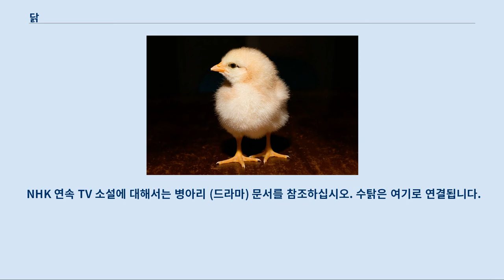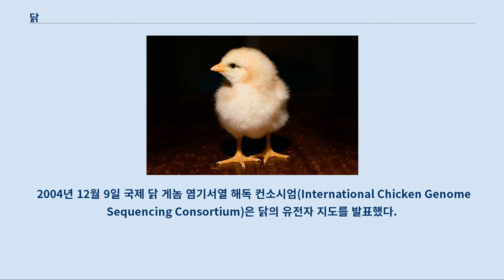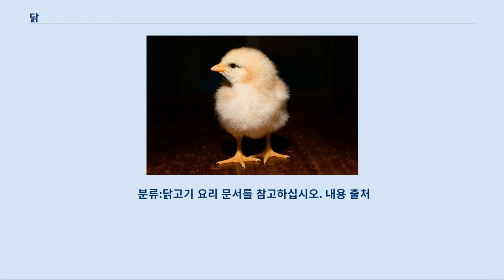닭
병아리는 여기로 연결됩니다.
 NHK 연속 TV 소설에 대해서는 병아리 (드라마) 문서를 참조하십시오. 수탉은 여기로 연결됩니다.
 다른 뜻에 대해서는 수탉 (동음이의) 문서를 참조하십시오. 갓 태어난 병아리 닭(학명: Gallus gallus domesticus, 영어: chicken)은 닭목 꿩과에 속하는 가축화된 새이며, 적색야계의 아종이다.
 닭은 가장 흔하고 널리 퍼져 있는 가축 중 하나로, 미국의 통계 전문 기관인 스테티스타에 따르면 2016년 기준 지구 상에 적어도 227억마리의 닭이 존재하며, 이는 다른 어떤 조류보다도 수효가 압도적으로 많은 것이다.
 인간은 닭을 주로 고기와 알과 같은 식품을 얻기 위해 기르며, 극히 드물게는 애완용으로 키우기도 한다.
 닭의 기원에 대해서는 분명치 않으나 기원전 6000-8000년 즈음 동남아시아 일대에 서식하던 야생 적색야계가 인간에 의해 가축화되어 지금의 닭이 되었다는 가설이 가장 유력하다.
 서구권에서 닭은 원래 닭싸움이나 종교적인 의식을 위해 키웠으며 헬레니즘 시대가 지나고 나서야 비로소 식용으로 키우기 시작하였다.
 닭의 어린 개체는 병아리라 부른다.
 닭의 알은 달걀 또는 계란(鷄卵)이라 부른다.
 머리꼭지에 벼슬이 있고, 부리 아래에는 육수(肉須)라고 하는 붉은색 피부가 늘어져 있다.
 자란 닭은 몸무게는 약 0.5 ~ 5 kg이다.
 목은 품종에 따라 짧기도 하고 길기도 하다.
 몸은 깃털로 덮여 있으며, 다리와 발은 비늘에 싸여 있다.
 깃털들은 추운 날씨에도 체온을 따뜻하게 유지시킨다.
 맨살이 드러난 부분인 볏과 육수는 많은 양의 혈액이 흐르기 때문에 붉은색을 띠는데, 땀을 흘리는 대신 이 부위를 통해 체온을 조절한다.
 머리의 양 옆에는 귓불이 있는데, 품종에 따라 붉은색 또는 흰색이다.
 볏·육수·귓불은 닭의 품종을 구별하는 기준이 된다.
 발에는 발톱이 있으며, 수컷은 각 발에 며느리발톱이라고 하는 뼈로 된 구조물이 있다.
 닭은 한번에 몇 미터 정도밖에 날 수 없는데, 주로 적을 피하거나 잠을 자러 횃대에 오를 때 날아오른다.
 닭은 발톱과 부리로 적에게 대항하고, 흙을 파서 곤충과 식물의 씨 그리고 도마뱀과 작은 쥐까지도 찾아먹는다.
 닭은 시각과 청각이 예민하지만, 후각은 사람보다 무디다.
 먹이를 모이주머니에 저장했다가 천천히 위로 내려보낸다.
 소화액과 섞인 먹이는 모래주머니로 들어간다.
 모래주머니는 위의 근육질 부분으로 닭이 삼킨 모래나 돌멩이가 들어 있다.
 이러한 알갱이와 모래주머니의 벽이 움직여서 먹이를 갈아서 잘게 만든다.
 닭의 수명은 7~12년 정도이다.
 양계장에서 기르지 않는 닭이라면 15년에서 길게는 20년 정도의 수명이다.
 머리가 작아 지능이 낮아 보이지만, 연구 결과 지능이 굉장히 높은 동물이다.
 동양에서도 다섯 가지 덕을 가졌다고 할 정도. 닭은 극지방을 제외한 전 세계에 분포되어 있다.
 현재 사육되는 닭은 3,000 ~ 4,000년 전에 미얀마·말레이시아·인도 등에서 야생닭을 가축화한 것으로 추측되며, 닭의 근원인 야계(野鷄)는 말레이시아·인도·인도네시아 및 중국 남부지방의 적색야계, 인도대륙 중부와 서남부의 회색야계, 실론군도의 실론야계 및 자바섬의 녹색야계 등이 있다.
 집닭은 품종개량이 다양화되면서 육용종과 산란종, 겸용종, 애완종으로 나뉘어 있다.
 그 중에서 레그혼은 산란종에 속하는 품종으로서 원산지인 이탈리아에서 수입하여 미국과 영국에서 17세기 후반에 처음 개량된 것으로 알려지고 있다.
 레그혼의 내종으로는 흑색종, 적세종, 횡반종, 백색종 등이 있다.
 특히 닭은 인간에게 도축되는 모든 동물들 중에 가장 많이 희생되는 동물로 한국에서만 연간 10억 마리 이상 도축된다.
 닭의 새끼는 병아리라 부르며[A], 닭의 알은 달걀 또는 계란이라고 부른다.
 십이지에 들어가는 유일한...